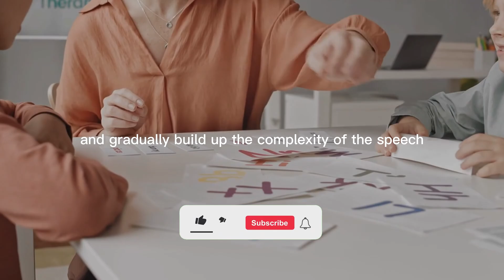How Parrots Can Talk Like Humans: The Mind-Blowing Explanation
Have you ever wondered why parrots are able to mimic human speech so well? In this video, we explore the science behind why these feathered creatures are able to talk like humans and what makes them so unique.

Parrots are one of the few species of animals that are able to imitate human speech, and their ability to do so has fascinated scientists for decades. By studying their brains and vocal anatomy, researchers have uncovered the fascinating mechanisms behind parrots' speech abilities.

Join us as we delve into the world of parrot communication and learn about the intricate ways in which these birds are able to mimic the sounds and rhythms of human language.

If you're a bird lover or just curious about the science of animal communication, this video is for you. Don't miss out on this fascinating look at the surprising abilities of our feathered friends!